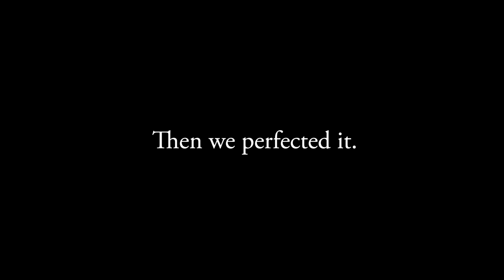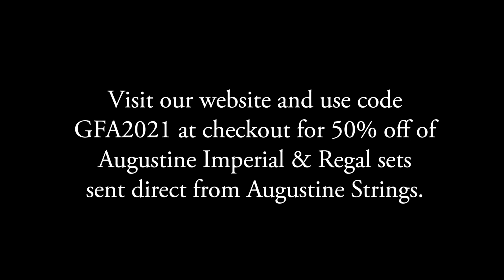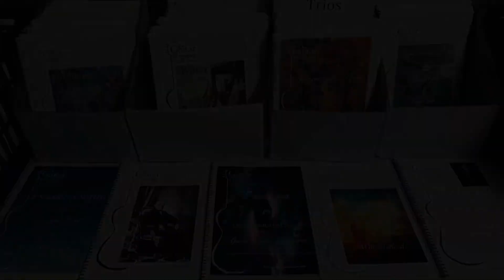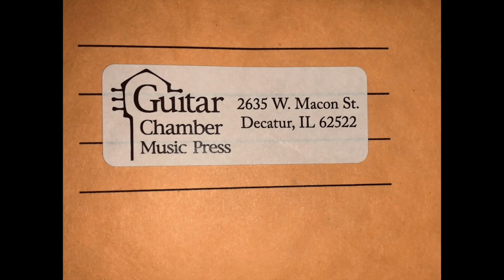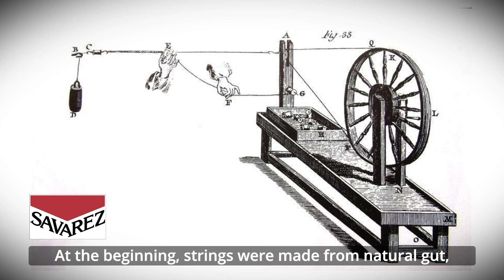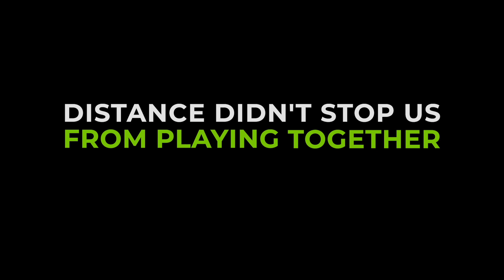ICAC Group 5 Preliminary Round 2021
Welcome to the GFA’s 2021 International Concert Artist Competition - Preliminary Round
Group 5:

Alvaro Henrique Santos, Brazil
Age: 40
Isaac Albeniz (arr. Stanley Yates) - Cordoba, from Chants d' Espagne Op. 232 No. 4
Chen Yi - Shuo Chang

Carlotta Dalia, Italy
Age: 21
Mario Castelnuovo-Tedesco - Sonata Op.77, II and IV movements

Alex Park, United States
Age: 28
John Dowland - A Fancy P. 73
Isaac Albeniz - Torre Bermeja

Cyprien N'tsai, France
Age: 25
Robert de Visée - Suite in C minor